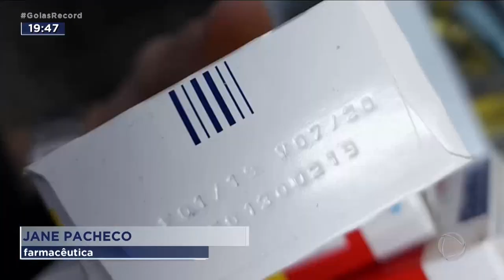FARMACINHA EM CASA: SAIBA O QUE TER E COMO ARMAZENAR OS REMÉDIOS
TER UMA FARMACINHA EM CASA PODE AJUDAR A PREVENIR O AGRAVAMENTO DE DOENÇAS OU ACIDENTES.